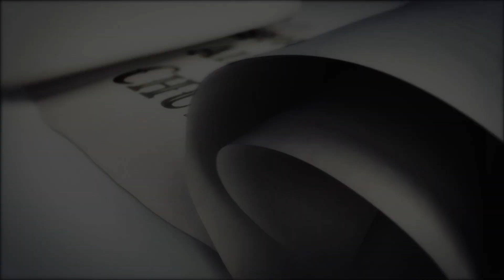येशू मसीह सर्वशक्तिमान परमेश्वर|Pastor Tek Dahal l Online Broadcast |Nepali Christian Sermon| GAC l